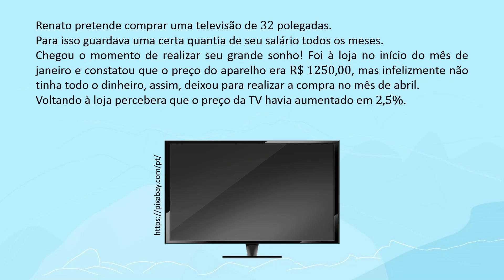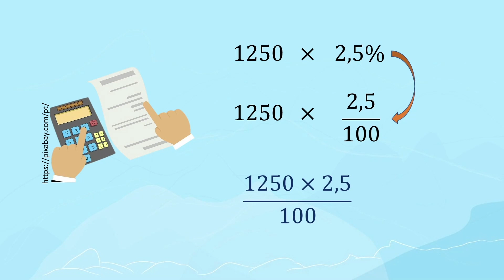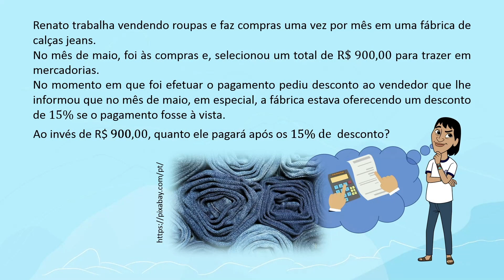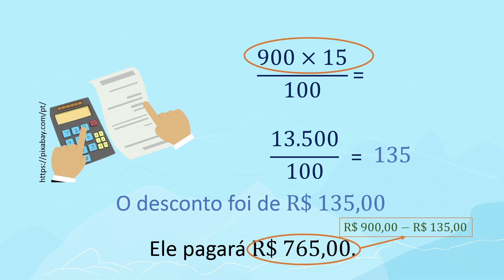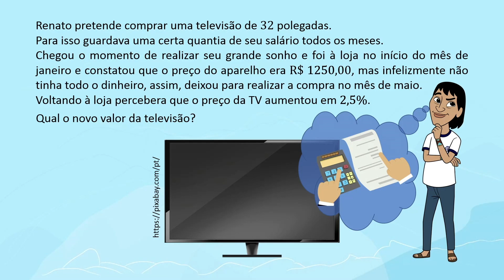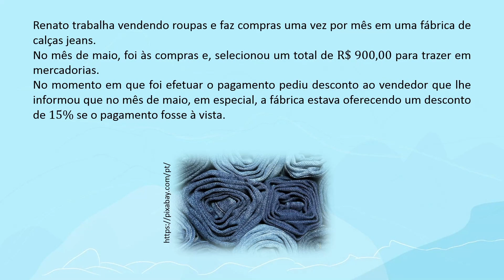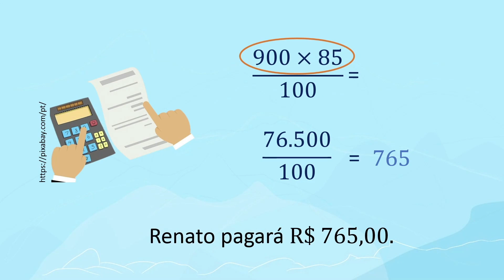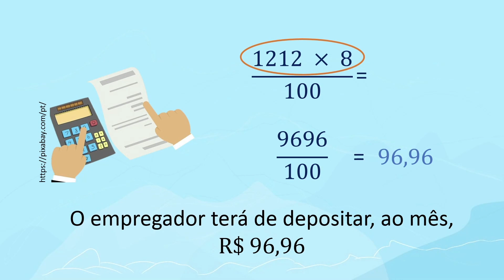Onde usamos porcentagem? | Rioeduca na TV – EJA II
A professora Kyelce Meyer apresenta a aula Onde usamos porcentagem?.
Habilidades trabalhadas: Resolver situação-problema envolvendo porcentagem para o cálculo de juros e descontos, fazendo uso da calculadora.